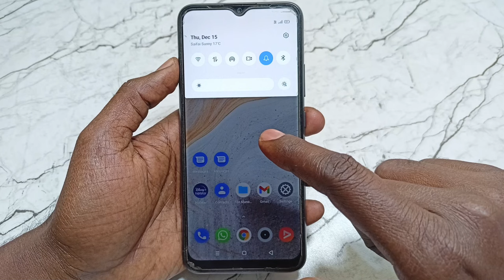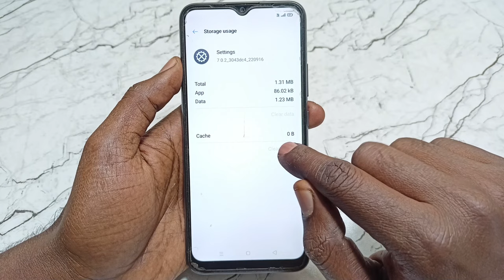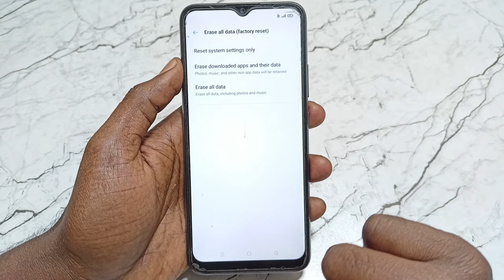mobile swipe down problem solve | android swipe down menu not working problem solution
Video Queries -

Important Videos...